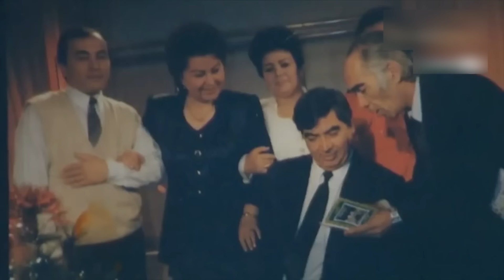Sukunat tug'yonlari 34-son Nasiba Maqsudova (02.08.2021)